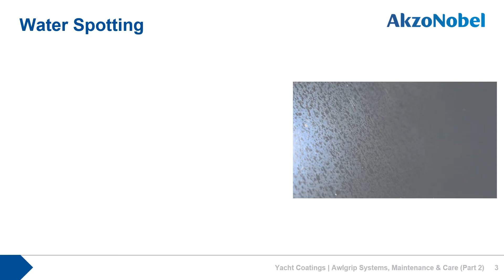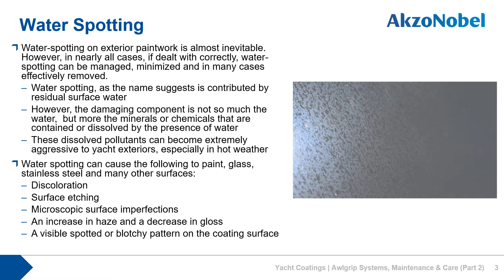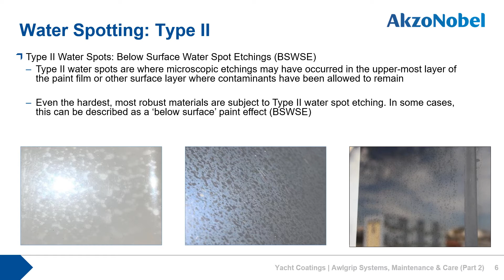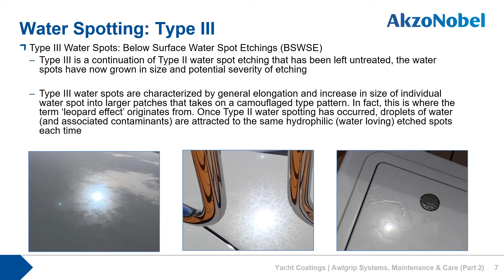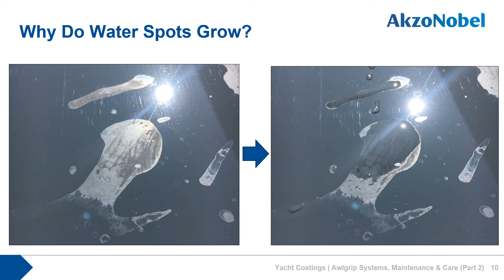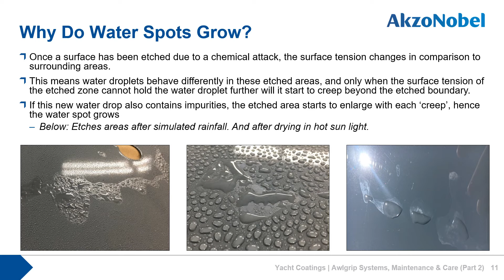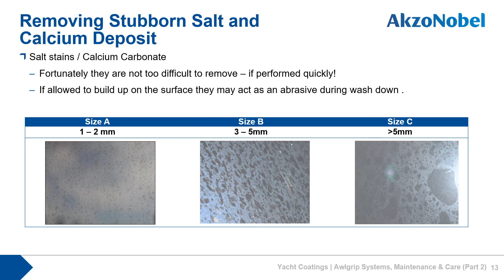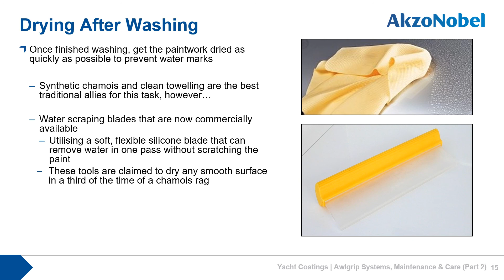Awlgrip Systems, Maintenance and Care - Part 2